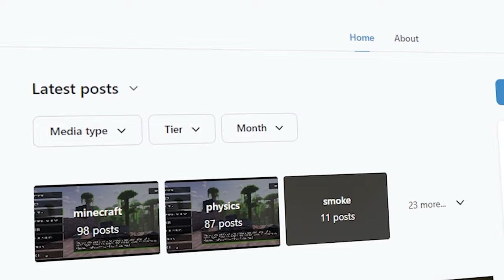10 MOD Yang Bikin Minecraft Kalian Menjadi Lebih Realistik!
10 MOD Yang Bikin Minecraft Kalian Menjadi Lebih Realistik!

► Pemasangan Shaders
● Optifine -

This is made 100% original by FugoCraft